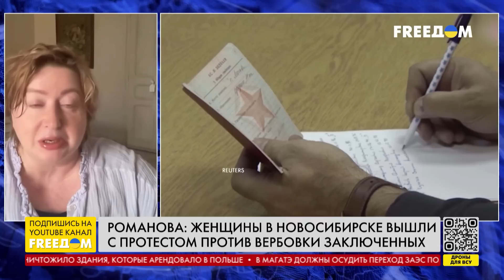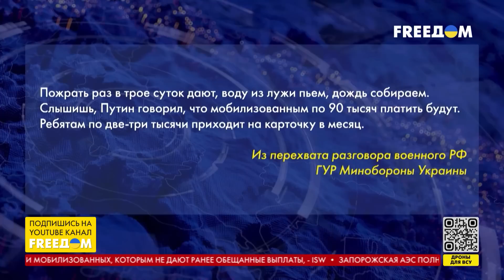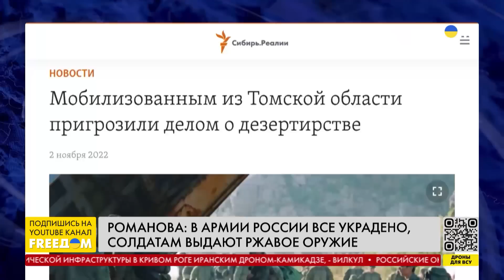Мобилизация в РФ — способ избавиться от маргинальных слоев общества, — Романова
Даже после отчета Шойгу перед Путиным о завершении мобилизации в РФ российским призывникам все равно продолжают приходить повестки. Например, в Ивановской области за молодыми людьми просто гоняются по городу и насильно вручают "приглашения" в военкомат. А что касается вербовки в ЧВК "Вагнер", то это наемничество, которое было, есть и будет после мобилизации. Об этом в прямом эфире телеканала FREEДОМ сказала директор фонда "Русь сидящая" Ольга Романова.

По ее словам, Пригожин забирает заключенных на войну от имени Путина. Такая вседозволенность дала повод для слухов, якобы организатор ЧВК станет будущим президентом РФ. А сама "могилизация", утверждает Романова, — это способ "утилизовать" маргинальные и ненужные Российскому государству слои общества. Также о росте социального напряжения в РФ, ужасных условиях российских солдат, брошенных на фронт, и дезертирстве в росармии смотрите в интервью.

00:00 Ольга Романова в эфире FREEДOM
00:11 В РФ продолжают приходить повестки
02:42 Сколько завербованных в ЧВК "Вагнер"
03:18 Зачем РФ вербует заключенных на войну
04:27 Циничный план Кремля против россиян
07:00 В РФ предложили увеличить срок службы
09:33 Финансирование росармии
11:58 Российские военные жалуются на условия
16:57 Будут ли акции протеста в РФ
19:50 Почему россияне верят в иллюзию